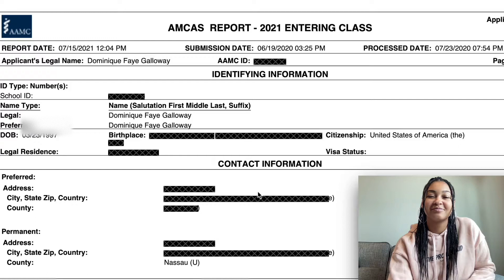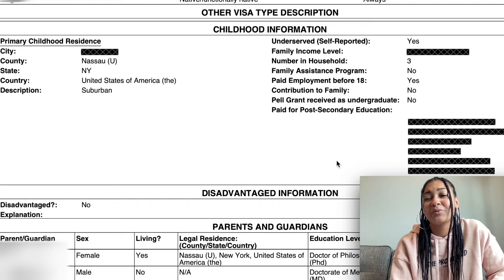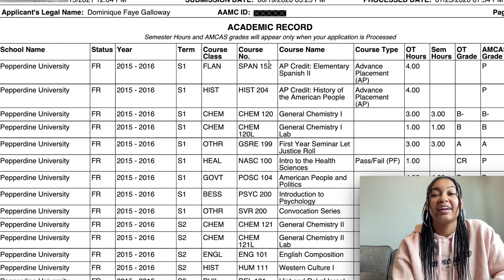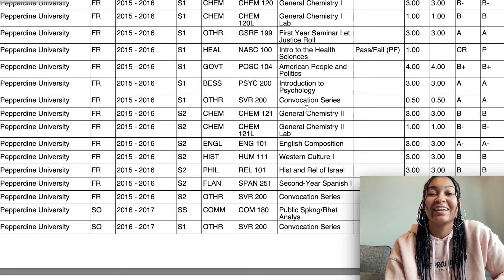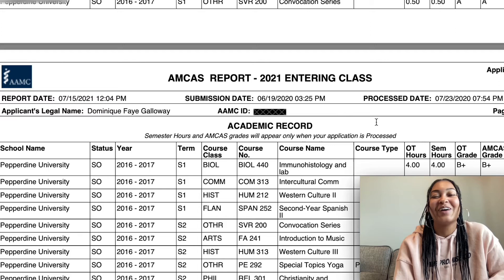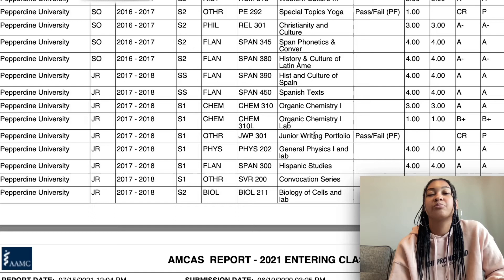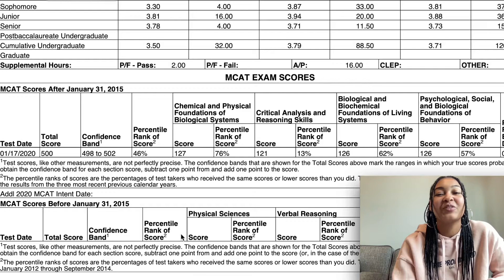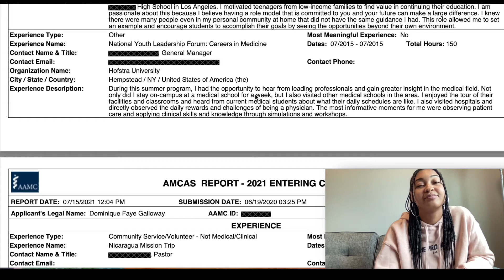MY ACCEPTED MEDICAL SCHOOL APPLICATION: AMCAS (Classes, GPA, MCAT, Activities, & more)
Hiii Ambitious Fam! My name is Dominique Galloway, I’m 24 years old, and I’m from Long Island, NY. I’m an online coach, NASM-CPT, and a first-year medical student! In this video, I show you all my entire AMCAS application, which includes all my courses, grades, MCAT, experiences, and more!

- Stay Ambitious